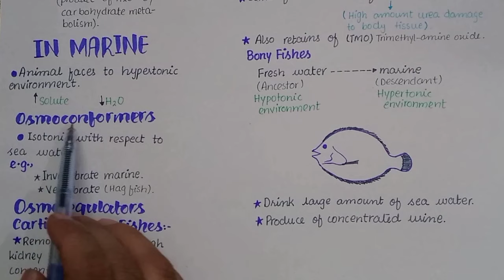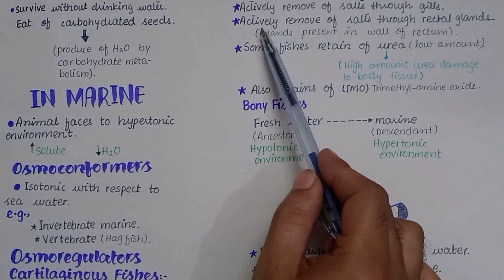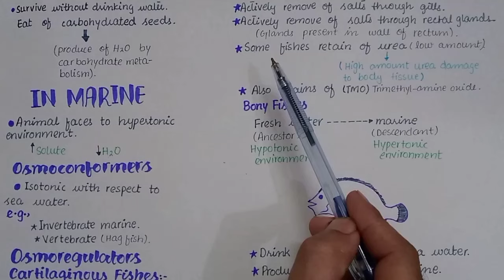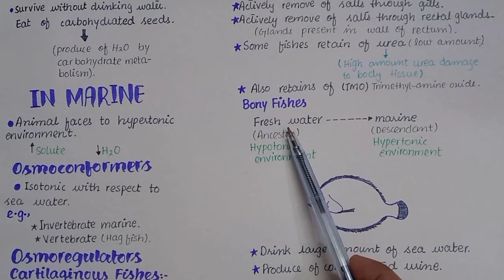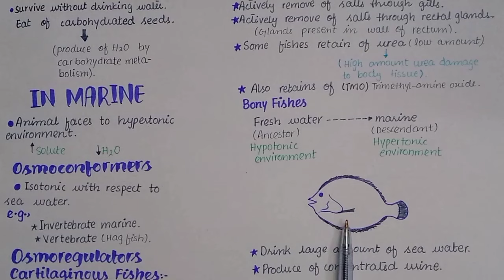Osmoregulation In Marine Animals | Class 12 Biology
In This Video Lecture You Will Learn Basic Concept Of Osmoregulation In Marine Animals
ter and part in sea water. Organisms like the salmon and molly that can tolerate a relatively wide range of salinity are referred to as euryhaline organisms. This is possible because some fish have evolved osmoregulatory mechanisms to survive in all kinds of aquatic environments. When they live in fresh water, their bodies tend to take up water because the environment is relatively hypotonic, as illustrated .In such hypotonic environments, these fish do not drink much water. Instead, they pass a lot of very dilute urine, and they achieve electrolyte balance by active transport of salts through the gills. When they move to a hypertonic marine environment, these fish start drinking sea water; they excrete the excess salts through their gills and their urine, as illustrated in Most marine invertebrates, on the other hand, maybe isotonic with sea water (osmoconformers). Their body fluid concentrations conform to changes in seawater concentration. Cartilaginous fishes’ salt composition of the blood is similar to bony fishes; however, the blood of sharks contains the organic compounds urea and trimethylamine oxide (TMAO). This does not mean that their electrolyte composition is similar to that of seawater. They achieve isotonicity with the sea by storing large concentrations of urea. These animals that secrete urea are called ureotelic animals. TMAO stabilizes proteins in the presence of high urea levels, preventing the disruption of peptide bonds that would occur in other animals exposed to similar levels of urea. Sharks are cartilaginous fish with a rectal gland to secrete salt and assist in osmoregulation.

Social Link.